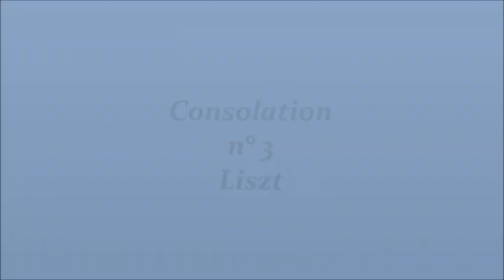DOAN - Consolation No. 3 (Liszt)